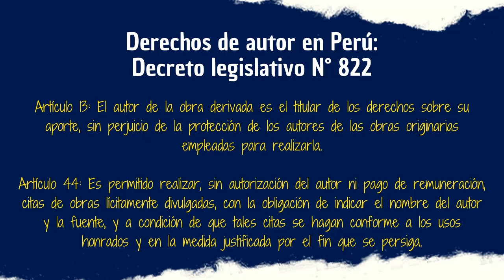¿QUÉ FALLÓ CON EL DCEU? | Una década de autosabotaje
Sí, ya sé lo que están pensando y es totalmente válido: DC acabó con el universo DC. Hago este vídeo para corregir el final de uno que hice hace unos años y el cual envejeció horrible ya que parecia que con el nacimiento de DC Films, actualmente DC Studios, todo iba a cambiar. Y bueno, cambio pero para mal. Razón de más para recrear ese vídeo en la actualidad.